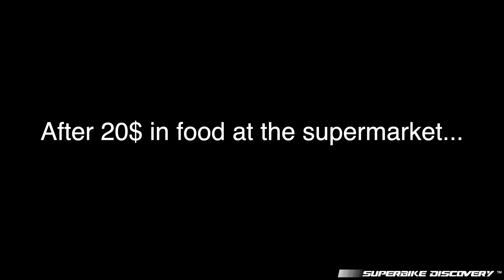My Girlfriend gave me a new motorcycle for Christmas!!! 🎄🚀 [Face Reveal!]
Discover the world 🌎 and the life of superbike riders 🏍️💯❕

We discover California at full speed with our motorcycles with the goal of showing you beautiful landscapes, mountains and rivers in an intense feeling of speed and adrenaline with a touch of humor.

🔜 Soon lots of content! THANKS AND ENJOY!